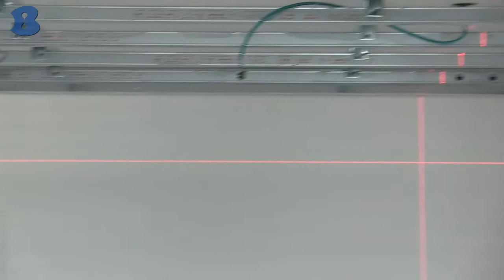די דקו - ראשון לציון - b144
בחברת DDECO תוכלו ליהנות ממגוון רחב של עיצובים בגבס: עיצוב מיוחד לחדרי שינה, חדרי אורחים, חדרי ילדים, סלון ומעברים, חדרי אמבטיה ומרתפים. עבודות צבע, שיפוצי ועבודות גמר איכותיות. שירות מקצועי ואמין.